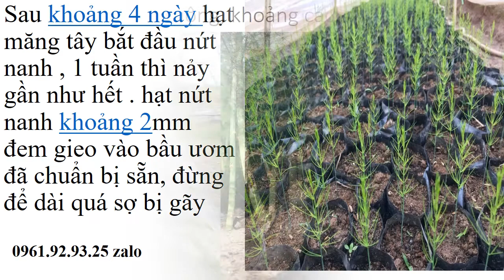Cách Trồng Măng Tây Từ Hạt 0961929325